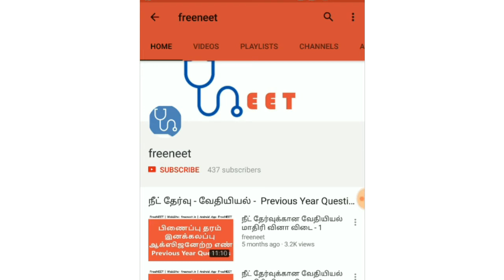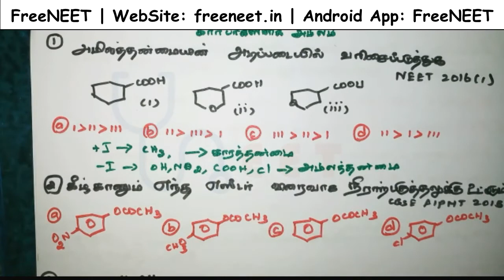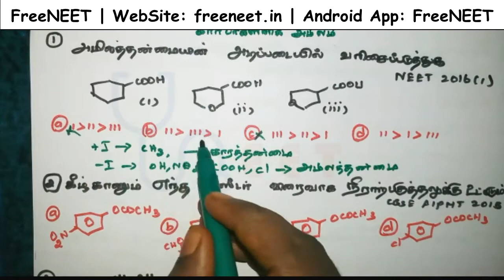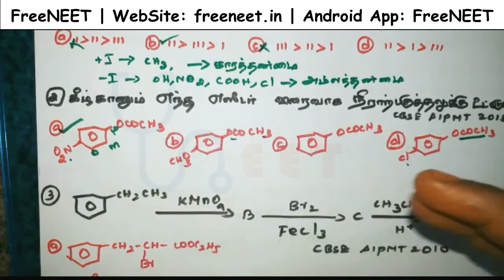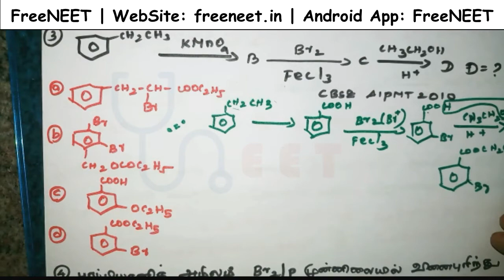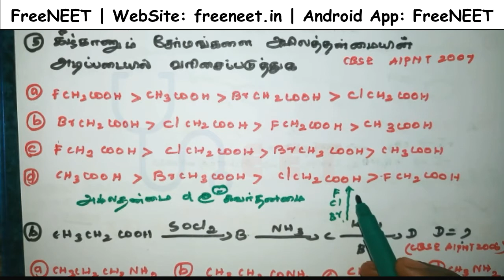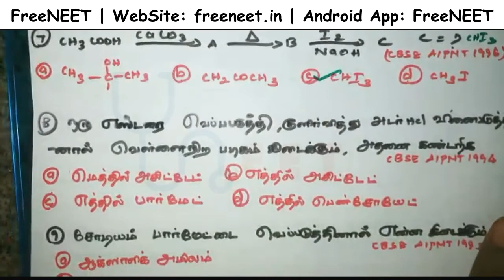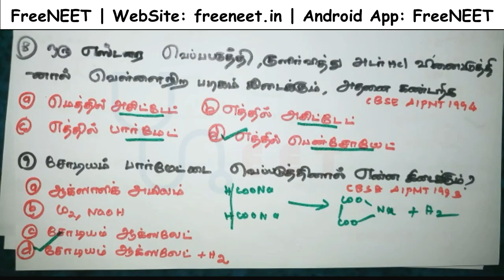NEET | கார்பாக்சிலிக் அமிலங்கள் 10 வருட தேர்வில் கேட்கப்பட்ட கேள்விகள்